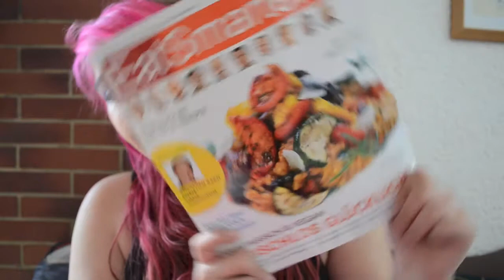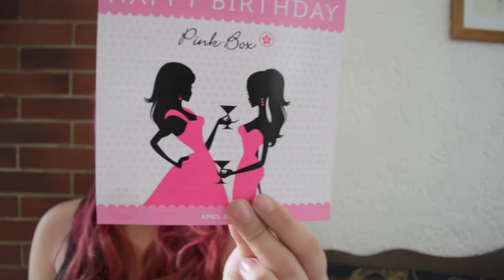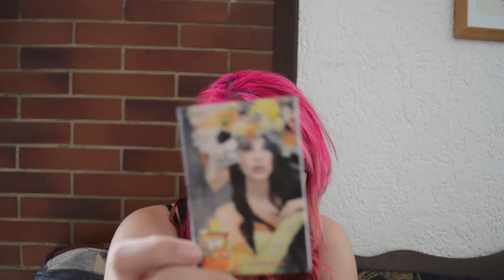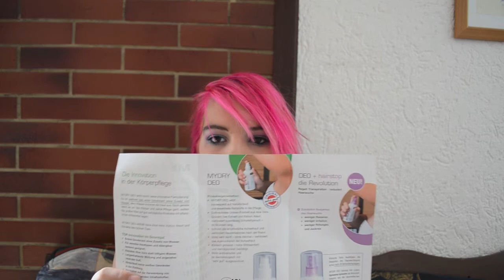Pink Box April Unboxing #1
Hey,
sorry wenn ich ein bisschen verpeilt bin ist mein erstes Unboxing Video. Also bitte seit nicht so streng mit mir :)
schreibt auch ein liebes Kommentar :)

wir sehen uns Svenja Ich hoffe es gefällt euch :).

Nehmt mit mir Kontakt auf. :)

Kiss eure Svenja